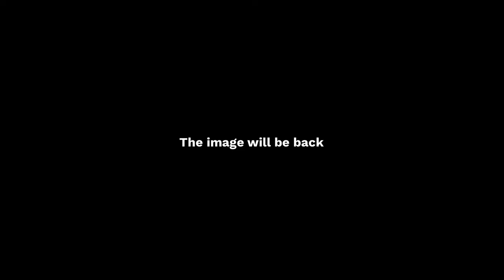Humane Slaughter and Stunning w/ Dr. Kurt Vogel - Episode 21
In this episode we feature Dr. Kurt Vogel who is an Associate Professor of Animal Welfare and Behavior at the University of Wisconsin – River Falls. Dr. Vogel talks about the importance of humane handling and slaughter of livestock. He also explains more in depth about efficient stunning methods in meat processing facilities. He teaches courses in animal welfare, animal physiology, and meat science. He was the 2020 recipient of the Distinguished Teacher Award – the highest honor bestowed on the faculty at UW-River Falls.

In addition to his teaching duties, he oversees the Animal Welfare Lab at UW-River Falls and mentors undergraduate and graduate researchers on a variety of projects regarding the relationships of animal welfare and product attributes. Dr. Vogel co-coaches the UW-River Falls Animal Welfare Judging Team as well. Outside of UW-River Falls, Dr. Vogel works as a consultant on animal welfare issues in the meat, dairy, and animal welfare assurance fields.

MeatsPad is a platform dedicated to sharing breakthrough knowledge that is accessible to the meat industry. On each episode, we will hear from meat specialists and professionals to talk about numerous topics in meat science, including animal welfare, meat production, meat quality, food safety, and much more.

QUESTION — ¿Have a question about the topic talked in this video? Post it in the comments down below.